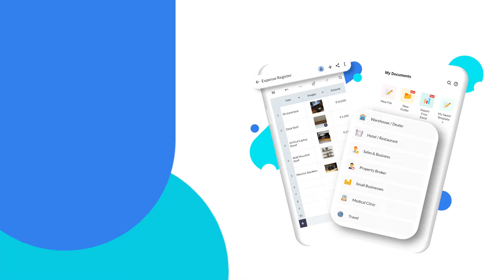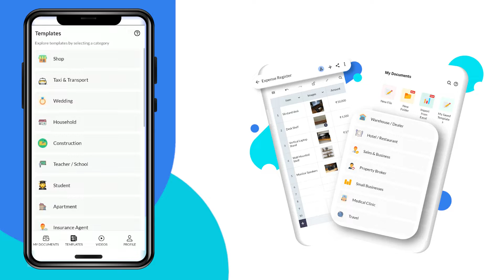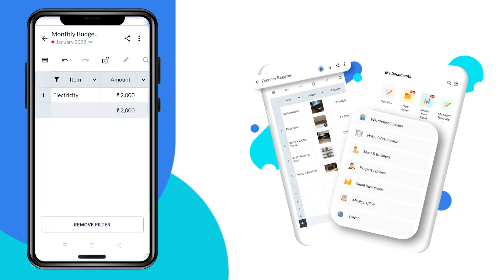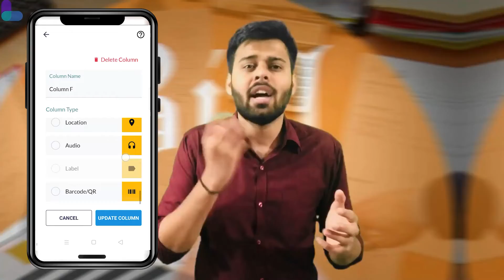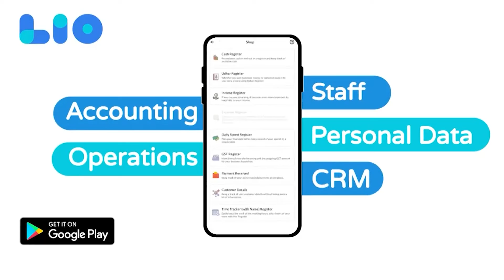Lio Is the Only Monthly Budget Planner You Need. Here's Why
Wondering how to create a budget? Lio makes home or business budget planning a breeze. It's quick, easy to use, and thus, tailor-made for anyone. Here's a quick walkthrough on how to use it.